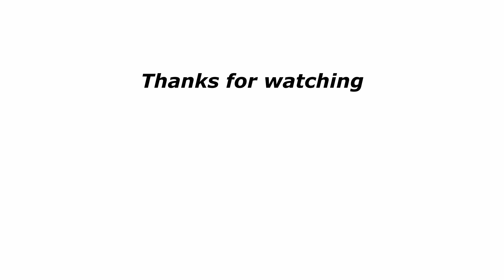DSA vs Projects - What I focussed on!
Hi All
I have been getting a lot of questions from college folks and folks who want to get into Software Engineering. Most of the people want to know if they should focus on DSA vs Projects (and or competitive programming). In this video I will talk about what I focussed on while in my college and beyond that.

Content:
00:00 Intro
02:36 Data Structures & Algos
04:14 Competitive Programming
05:13 Projects
07:41 Summary
07:55 Outro

Setup details:
🖥 Best 27 Monitor(Budget)
💻Old Laptop - Acer Nitro 7
📱 Phone - Galaxy M21 128

On My Desk:
Keyboard : HyperX RGB Cherry MX Blue Elite (₹13000)
6-axis Monitor Arms (Dual ₹6999) (Single ₹4999)